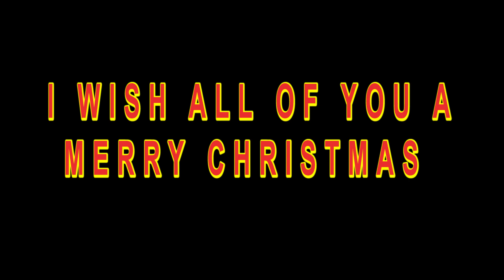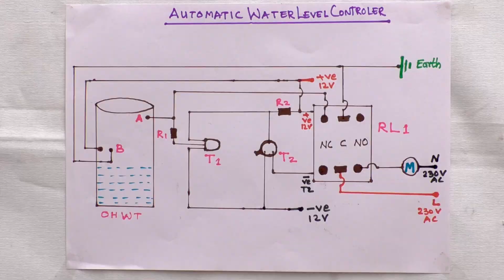How to make an automatic water level control switch#ഓട്ടോമാറ്റിക് മോട്ടോർ പമ്പ് സ്വിച്ച്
Very easy to make an automatic water level control switch for house hold motor pump. You can make it simply.

NOTE : All Content used is copyright to Walk With ELECTRICAL AND PLUMBING WORKS. Use or commercial Display or Editing of the content without Proper Authorization is not Allowed.